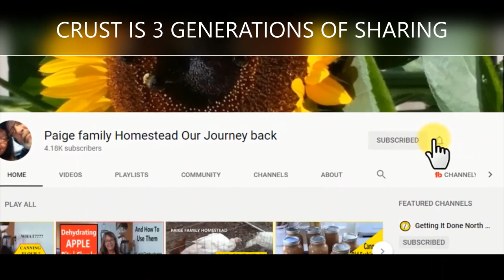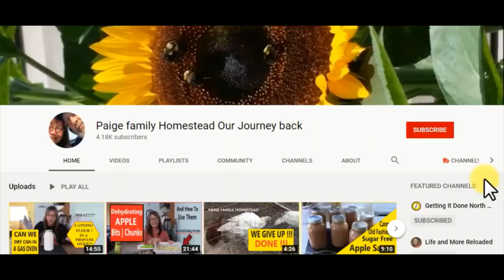How to make turkey pot pie and flaky crust recipe | No fail.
turkey pot pie.
best pie crust recipe. no fail.  pie crust from scratch. best flaky pie crust. home made comfort food. Have leftover turkey or chicken? this recipe is a must. with pie crust recipe from scratch. doesn't get better guys.
we show you how to make pie crust and turkey pot pie.

Thank You for knocking at our door today 😊
PAIGE FAMILY HOMESTEAD OUR JOURNEY BACK
Tweed Ontario
K0K-3J0
Canada

Thanks for stopping in , stay safe, happy and remember to check in on someone in quarantine alone.

Andy and Peggy-Jean